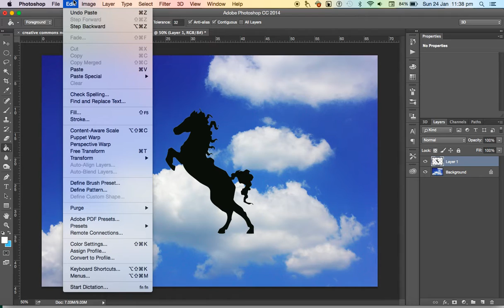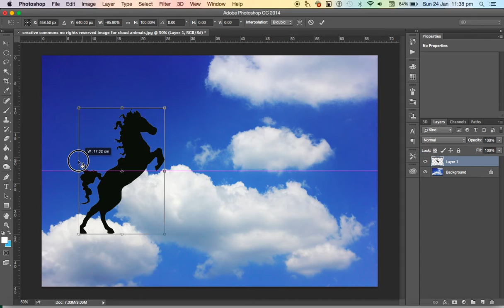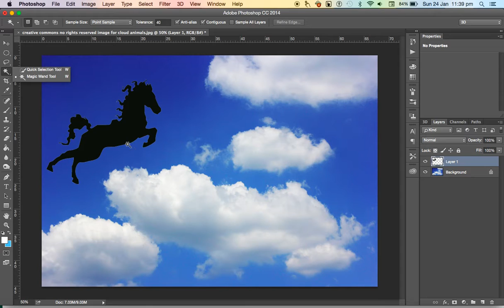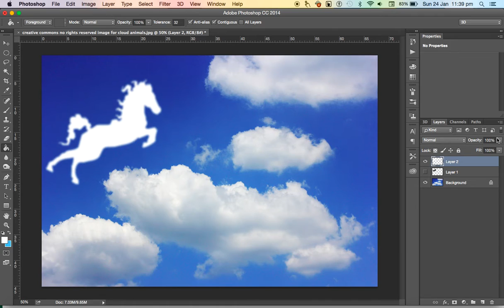Vector Cloud Animal in 60 Seconds (Silent)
This is designed as an introduction to Photoshop and an alternative to the Silhouette sunset project. The concept is that students will print their work and stick it onto the wall to make one large artwork, looking at collective art making.

Find a creative commons high resolution image of clouds or this file.